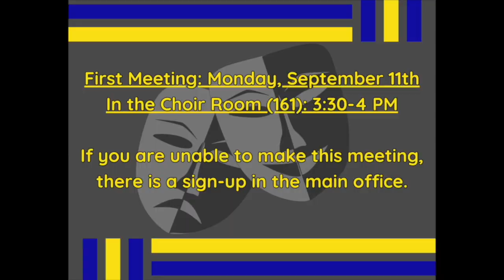SSHS Announcements 9/5/2023